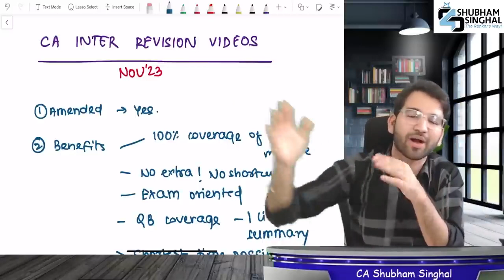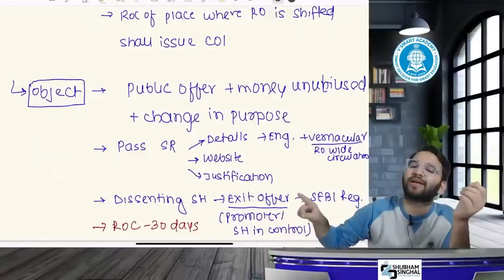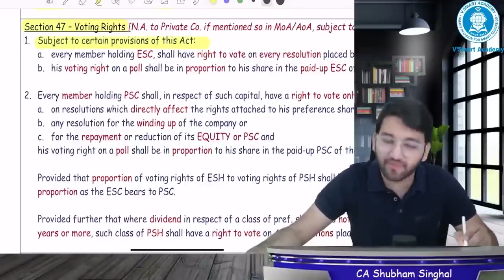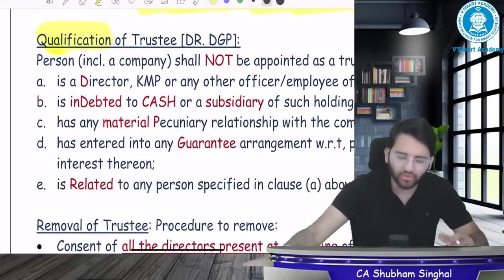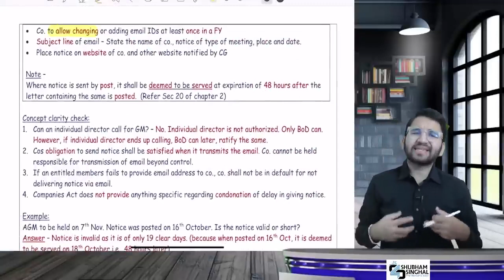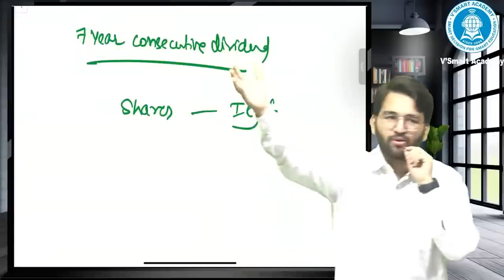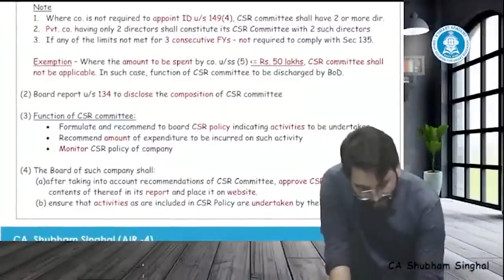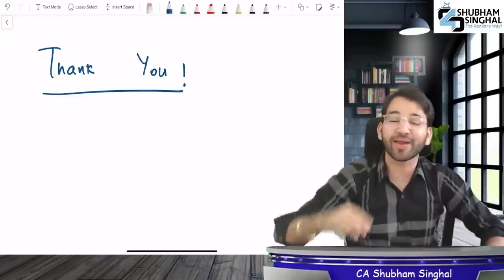CA CS CMA Inter Nov 23 Full Revision Companies Act 2013 Sec 1 to 148 ICAI | CA SHUBHAM SINGHAL